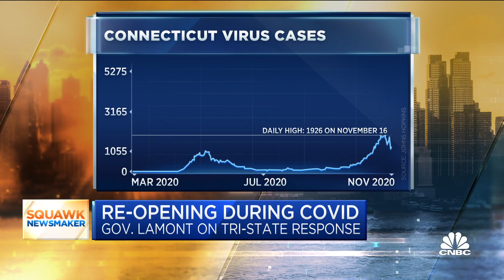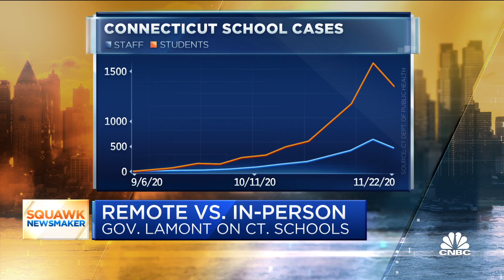Connecticut Gov. Ned Lamont on post-Thanksgiving coronavirus strategy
Connecticut Gov. Ned Lamont joins "Squawk Box" to discuss the state's coronavirus mitigation measures and vaccine preparations.